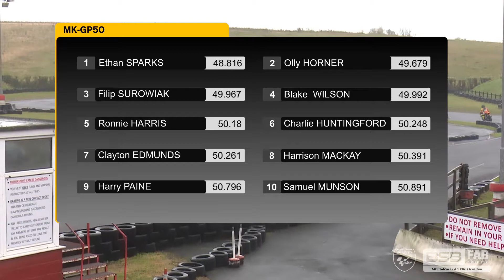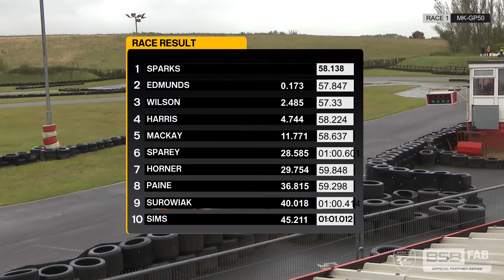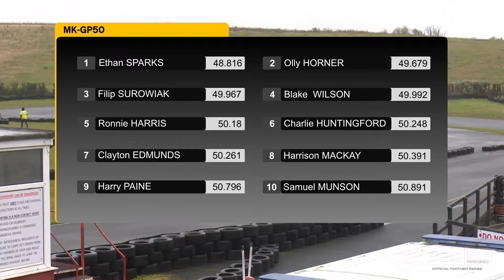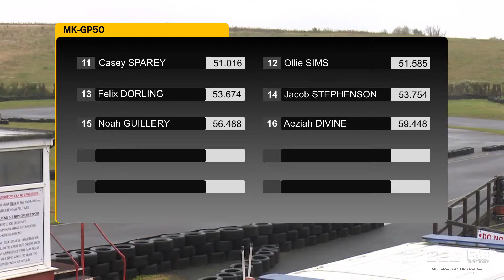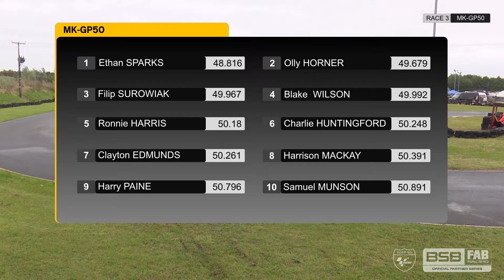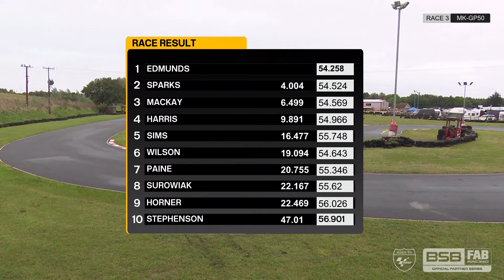FAB-Racing 2020 RD7 Red Lodge: MK-GP50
Watch all the races from the MK-GP50 class at the final round of the 2020 FAB-Racing Minibikes British Championship.

Commentary by Gareth Hall and Trystan Finocchiaro.